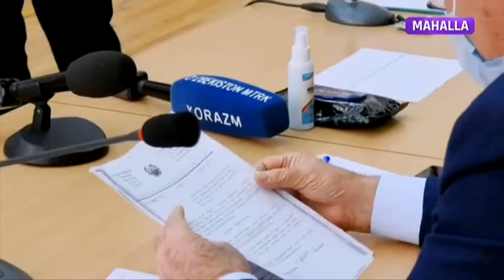Xalq bilan muloqot | Хоразм вилояти Боғот тумани фуқароларни қабул қилиш хонасидан [03.12.2020]